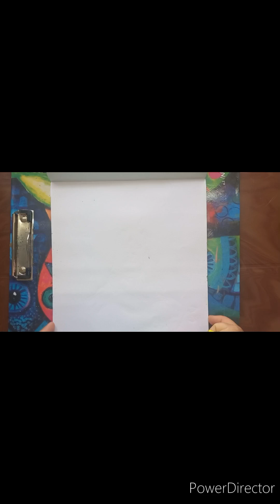sketching lord Shiva by scratching oil pastel colors